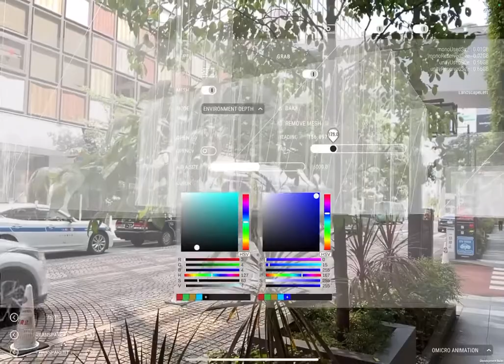Wire framing Takashimaya with iPad Pro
ARCore Geospatial APIでpatial 高島屋をワイヤーフレーム化。